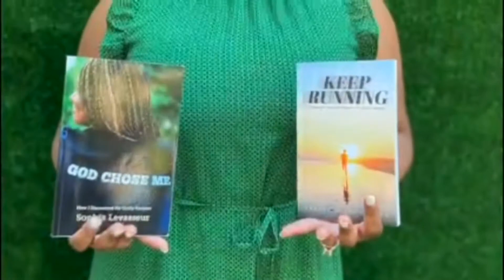Mache legliz pa vle di ou konn Bondye.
Macher legliz pa vle di ou konn Bondye pou sa.Ou ka fe tout vi ou legliz et ou pa janm renkontre ak Bondye.Pa kite sa rive ou.Konstrui yon relation ak Bondye Jodia a menm avan ke li trop tard.